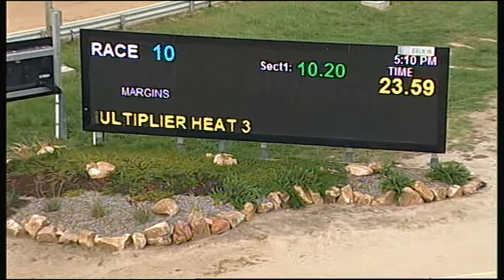HOR SUN 04 NOV 18 R10